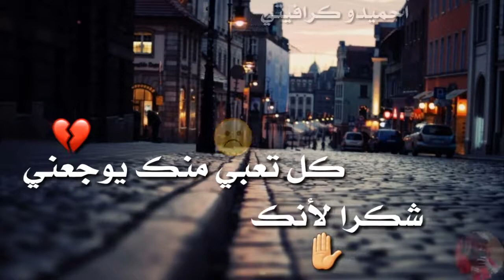٦ يونيو، ٢٠٢٠